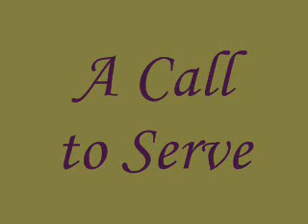Call to serve God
A call to serve God through mssions around the world.